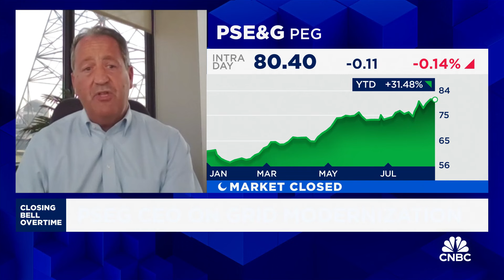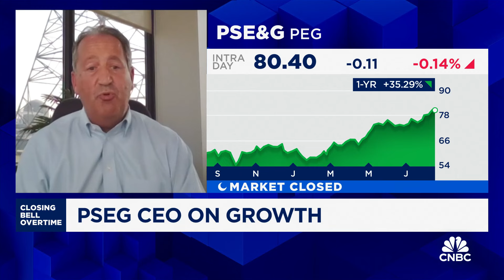We're seeing AI power demand start to pick up in New Jersey, says PSEG CEO Ralph Larossa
Ralph Larossa, PSEG CEO, joins 'Closing Bell Overtime' to talk energy demand, nuclear power investments, and more.